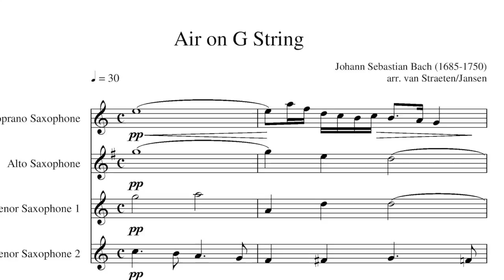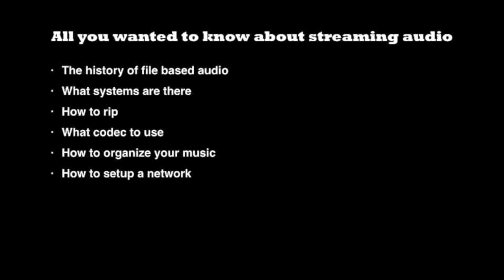How to listen part 1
How do you reliably judge audio equipment? In How To Listen, part 1 I describe where to start. Part 2 will then tell you what can go wrong.  (subtitled in English and Dutch - Nederlands ondertiteld).